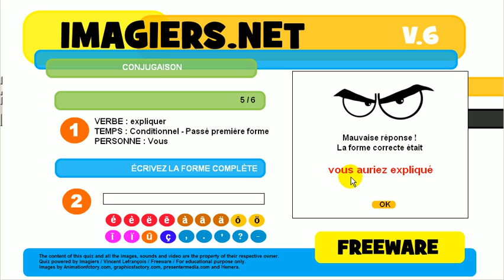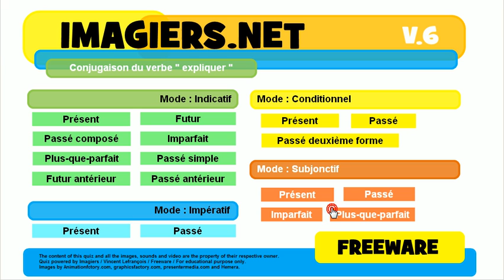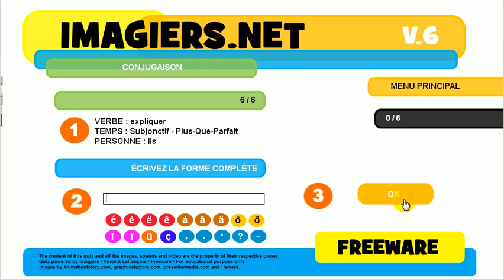J'apprends la conjugaison # Verbe = expliquer